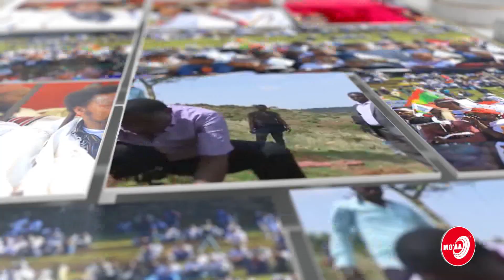OROMIYAA KEESSATTI OF EEGGANNOO UUMMANNI GOCHAA JIRU YAADDESSAADHA JEDHAME!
OROMIYAA KEESSATTI  OF EEGGANNOO UUMMANNI GOCHAA JIRU YAADDESSAADHA JEDHAME! OBBO GEETACHOO BAALCHAA HOGGANAA BIROO DHIM/KOM/MOOT/OROMIYAA KUTAA 1FFAA